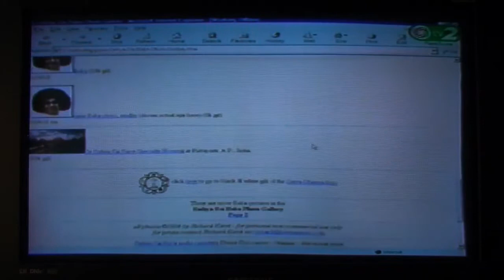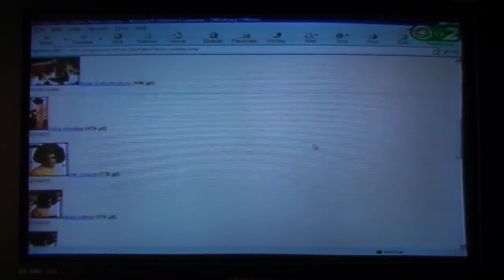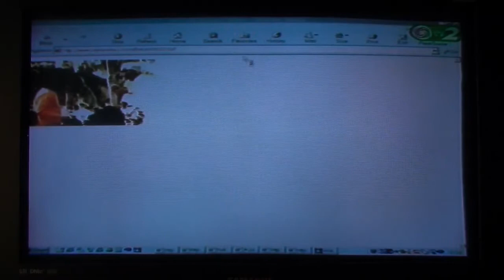Kovács Béla független újságíró - riport Sai Baba- ról, Indiáról a TV2-őn Bombera Krisztával.